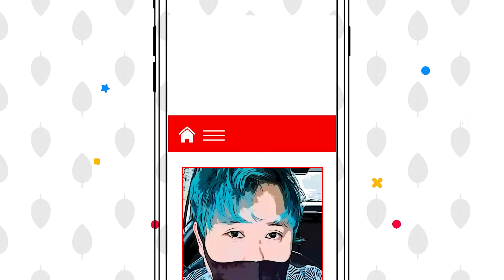[세부미용실 ]속옷을 가지고 다니는 필리핀 직원들